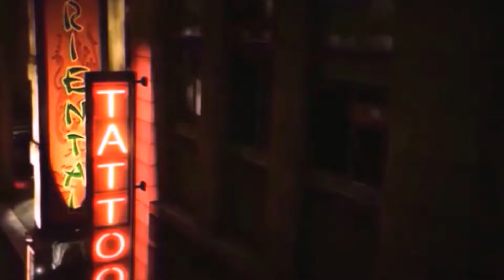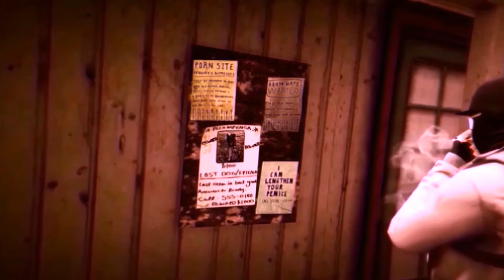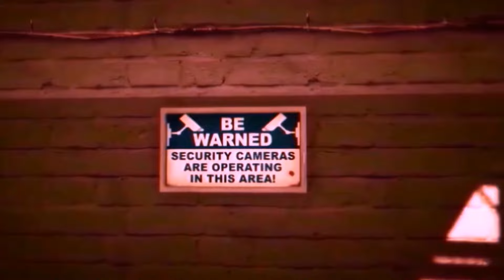THE HIT - GTA 5 Movie - Part - 1 (Machinima)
THE HIT - A GTA 5 Movie (Machinima) - A story based in Los Santos California in 1985. FIB Detective Roger Mather's is re-assigned to the crime infested city of Los Santos, California. Here he is dawned with the task of bringing down the infamous Russian crime boss Mr. Yuseff Janowsky. Detective Mather's is tasked with the seemingly impossible job of infiltrating and destroying Janowsky's drug/crime empire. Realizing the difficulty of the task at hand, Detetive Mather's is forced to reach out to an old friend for assistance.

Apologies for the occasional video lag. This video was made with free video editing software. No mod's were used. PS4 and The Rockstar Editor/Creator.